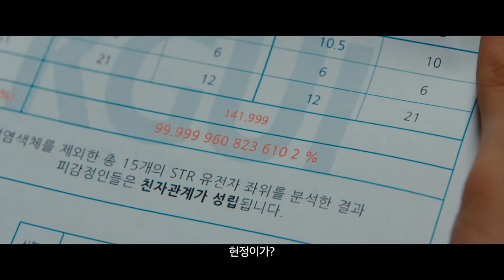내안의그놈-2019-액션코미디영화-예고편-인터뷰-영상(THAT-GUY-IN-ME-TRAILER-INTERVIEW-VIDEO)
후원금-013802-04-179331-국민은행-서종민 많은 성원부탁드립니다^^